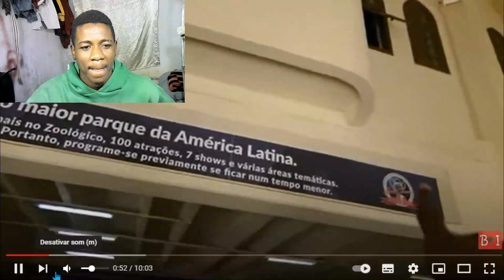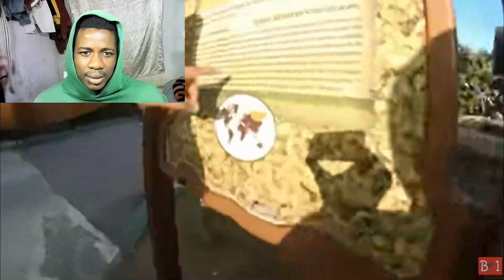OLHA EMOÇÃO DO GRINGO NO PARQUE BETO CARRERO - primeira vez no Brasil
Você que vive a bastante tempo no Brasil você já visitou o parque Beto Carrero? Então hoje vamos ver o Baptista Visitante O parque BETO CARRERO pela Primeira Vez no Brasil.